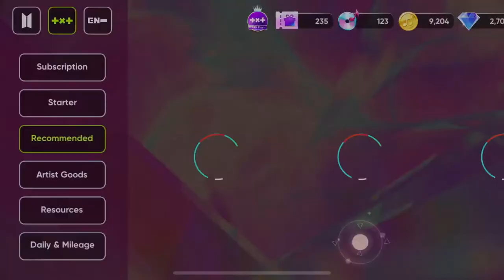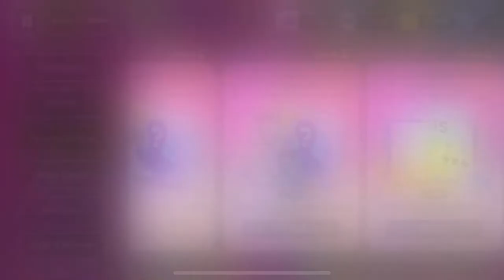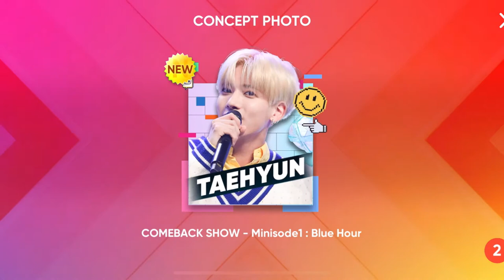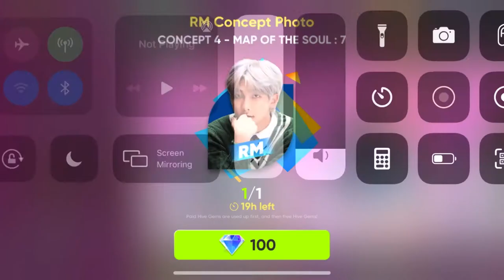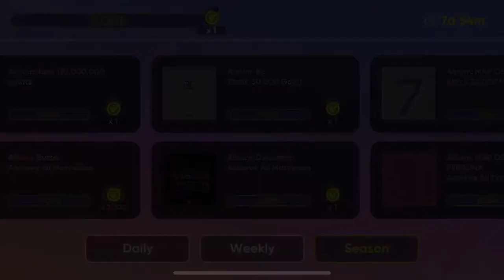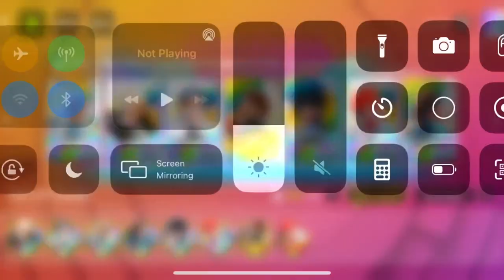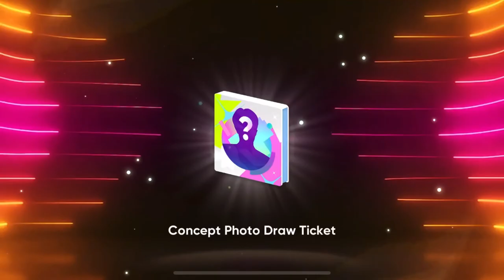RHYTHM HIVE PLEASE LISTEN TO MY REQUESTS + PACK OPENINGS AND CONCEPT PHOTOS ETC